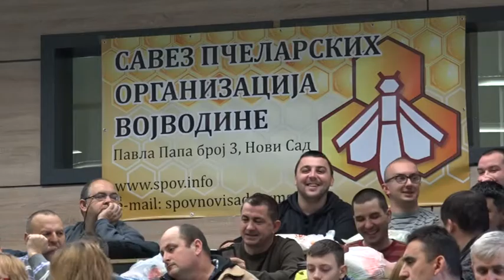2018.03.03. - Sok gond terheli a hazai méhészkedést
A méhek tömeges elhullása, a nem elegendő mennyiségű termék, a kiviteli lehetőségek hiánya sújtja az ágazatot. Ezekre a kérdésekre válaszoltak szakmabeliek az Újvidéken megrendezett méhész - vásáron.